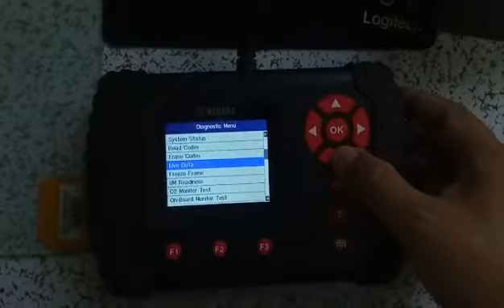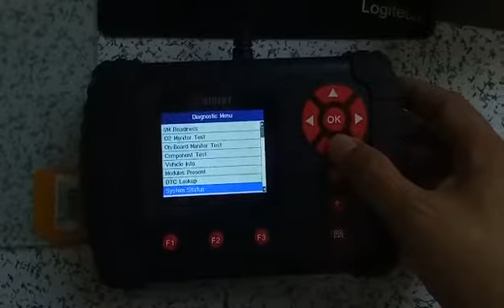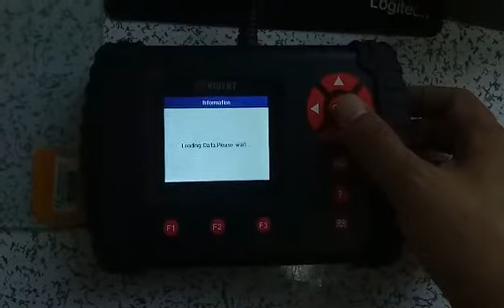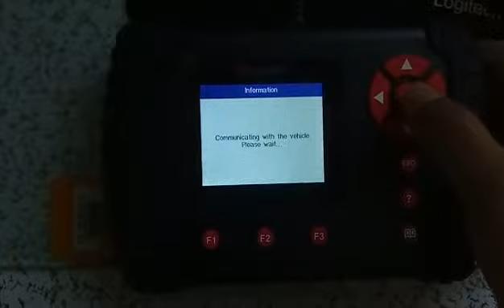Vident iLink400 Test on BMW